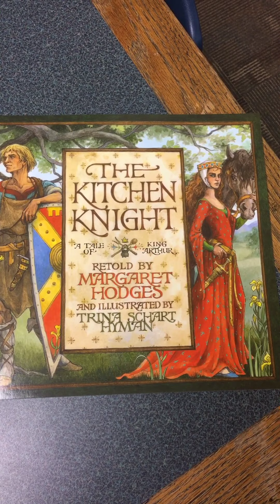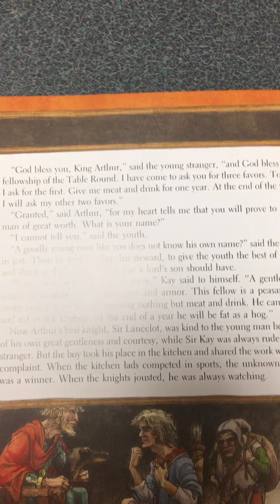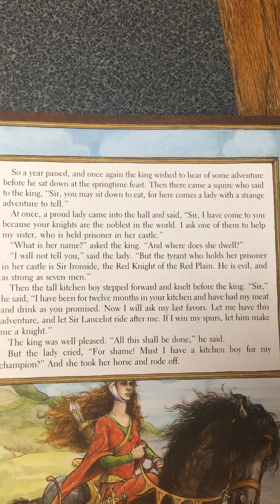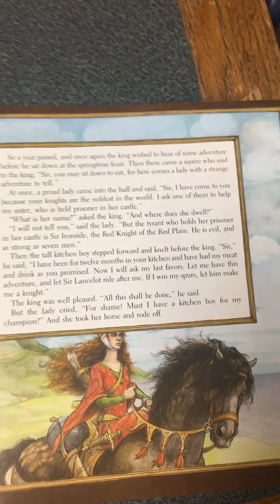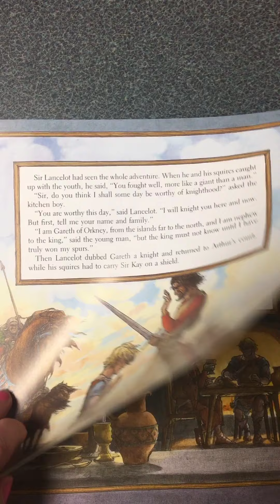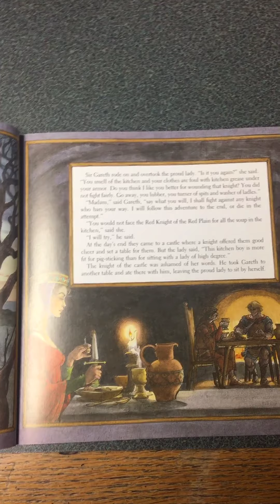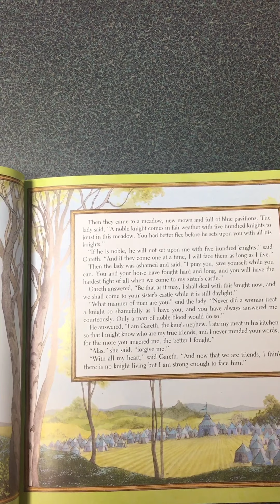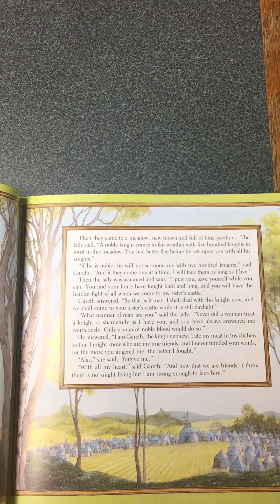The Kitchen Knight Part 1